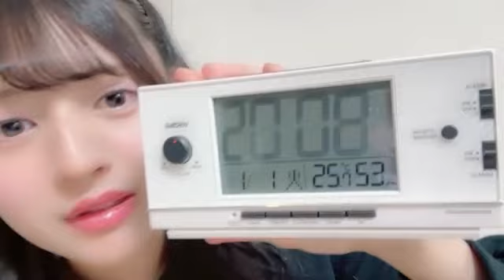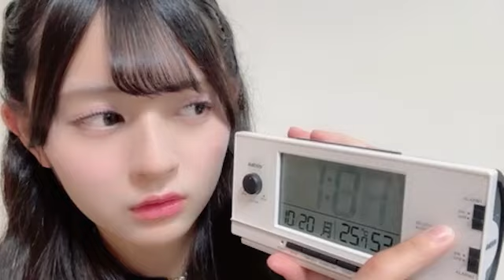久保 姫菜乃（AKB48 研究生）｜SHOWROOMショールーム 2024 10 20 22 32